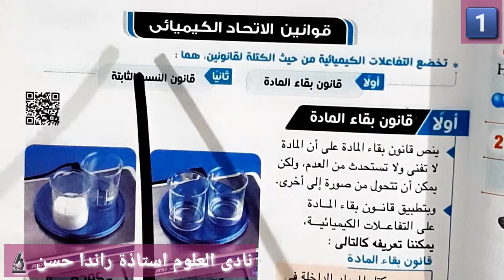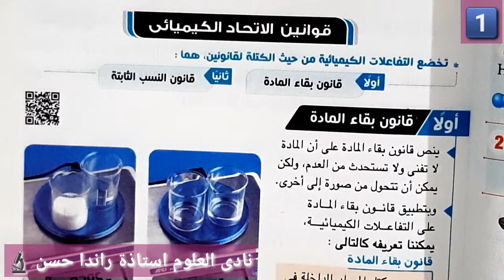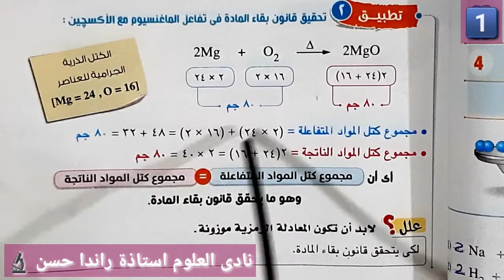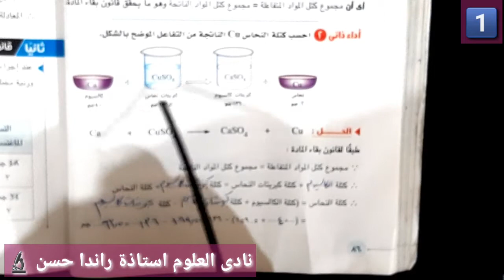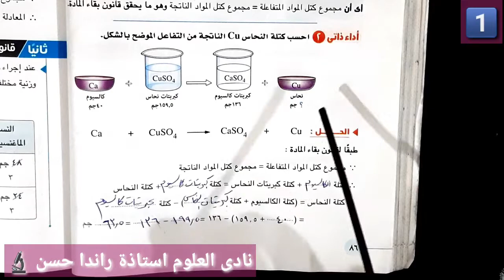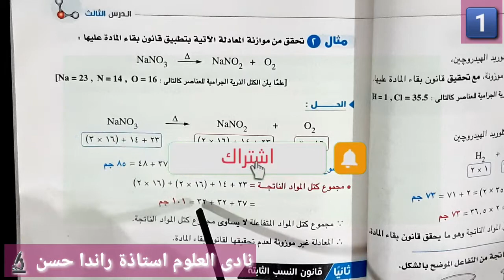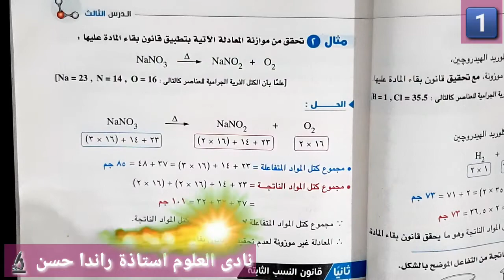13- شرح قوانين الاتحاد الكيميائى _ قانون بقاء المادة _ الدرس التالت ج2 _ علوم اولى اعدادى ترم تانى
12- شرح المعادلة الكيميائية و التفاعل الكيميائى
الدرس التالت ج1

تجربة احتراق الماغنسيوم فى جو من الاكسجين
الدرس التانى التفاعل الكيميائى و المعادلة الكيميائية

جروب نادى العلوم للاستاذة راندا حسن
على الفيس بوك

و دى قناتى المجانية  لشرح منهج العلوم للمرحلة الإعدادية 📚📚

أن شاء الله الكل يستفاد منها و لو محتاجين تركزوا ع جزء معين اكتبوا ف الكومنتات ع القناه و ان شاء الله هينزل فيديو بشرح كل اللي انتم هتطلبوه ✨
و بالتوفيق يا  شباب 💙